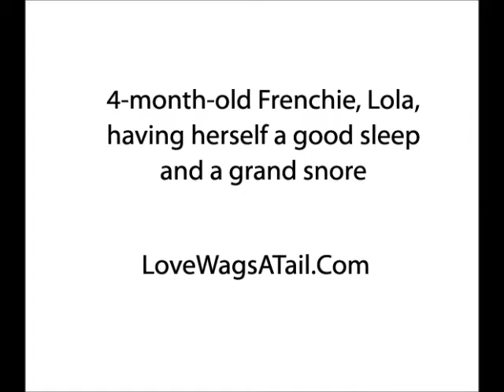French Bulldog Lola Snoring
French Bulldog Lola Snoring at Love Wags A Tail Dog Training board and train.